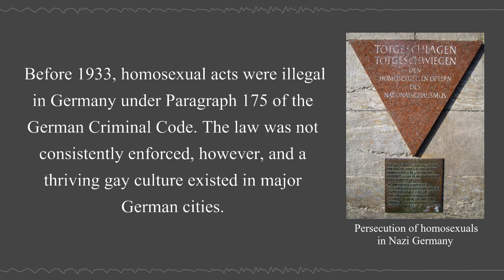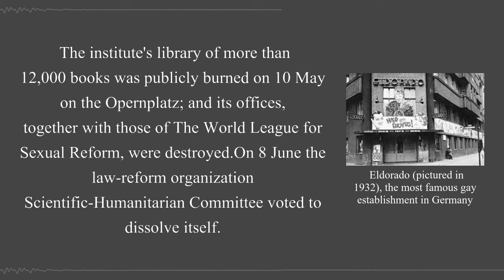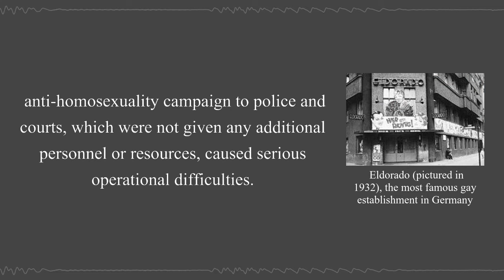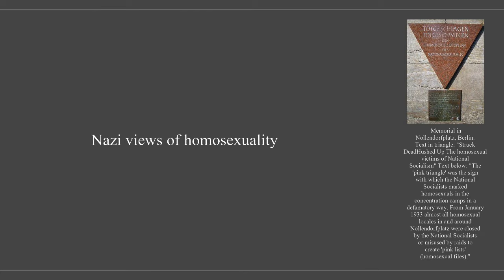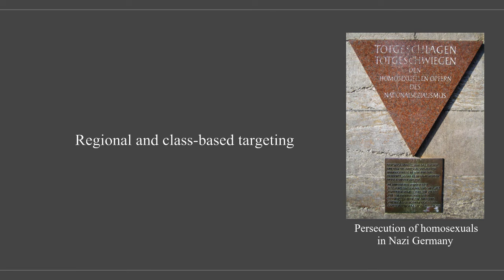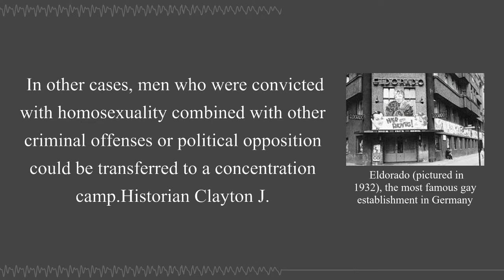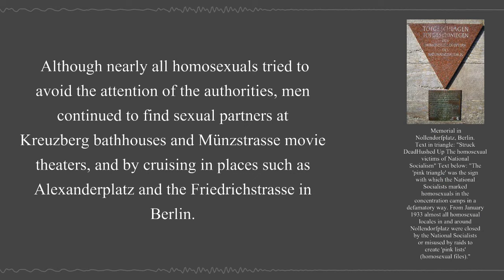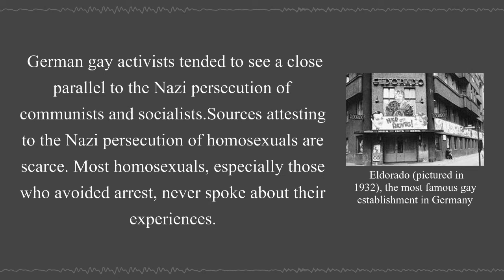Persecution of homosexuals in Nazi Germany | Wikipedia Audio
Before 1933, homosexual acts were illegal in Germany under Paragraph 175 of the German Criminal Code. The law was not consistently enforced, however, and a thriving gay culture existed in major German cities. After the Nazi takeover in 1933, the first homosexual movement's infrastructure of clubs, organizations, and publications was shut down. After the Röhm purge in 1934, persecuting homosexuals became a priority of the Nazi police state.

00:02:32 - Background

History

00:05:00 - Nazi takeover and initial crackdown (1933)
00:09:14 - Röhm purge and expanding persecution (1934–1935)
00:13:10 - Peak of persecution (1936–1939)
00:16:18 - World War II
00:19:48 - Annexed territories
00:21:26 - Nazi views of homosexuality

Methods

00:25:19 - Identification and arrest
00:28:10 - Regional and class-based targeting
00:29:43 - Interrogation and trial
00:31:36 - Prisons
00:32:55 - Castration
00:34:07 - Concentration camps
00:38:47 - Death penalty
00:41:06 - Continued existence
00:43:38 - Aftermath
00:45:41 - Recognition as victims of National Socialism
00:47:03 - Legacy